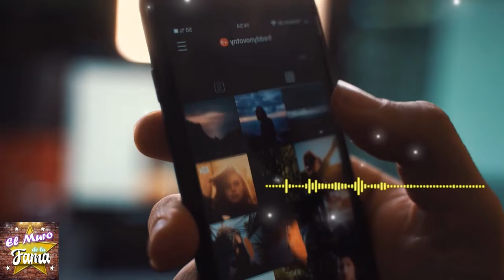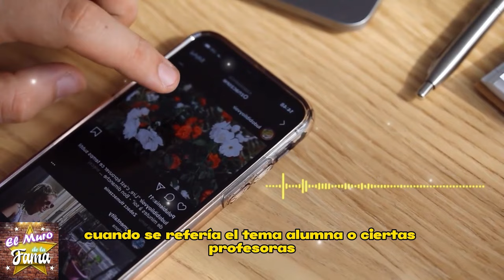🙅‍♂🔥Verdad sin Censura: Maryfer Centeno Desafía AMEN4Z4S con Revelaciones EXPL0S1V4S💥💣